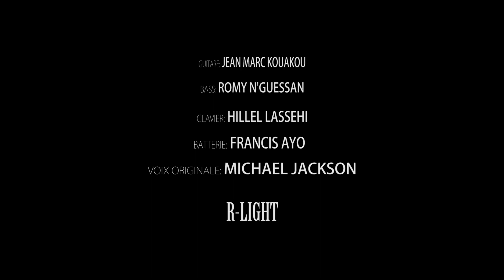Francis Ayo - Earth Song ( Michael Jackson )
Tribute to Michael Jackson
claviers/mix : Hillel Lassehi
batterie/Arrangement musical : Francis Ayo
Bass : Romy N'guessan
Guitare : Jean Marc Kouakou
Sample Voix Originale : Michael Jackson
Montage video : Wesley tahe ( Agence 4k )